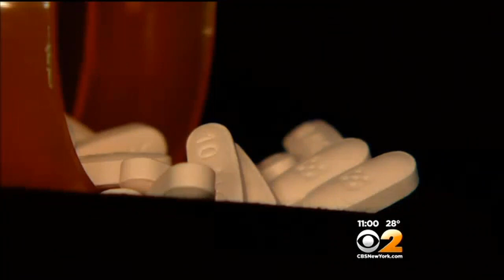Kerry Kennedy Goes To Trial With Her Family By Her Side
Kennedy was arrested two years ago after she sideswiped a tractor trailer on I-684 and continued to drive before falling asleep behind the wheel of her parked SUV on a side street in North Castle. CBS 2's Jessica Schneider has the latest.